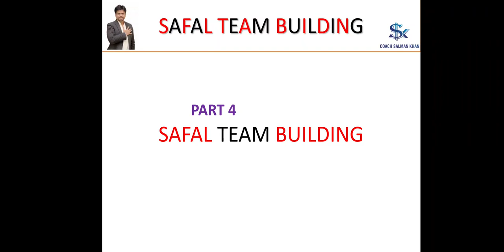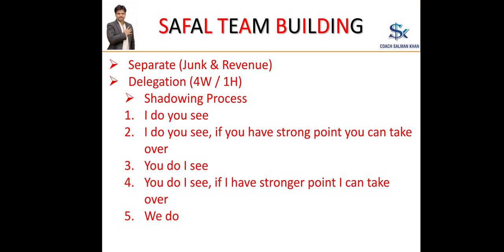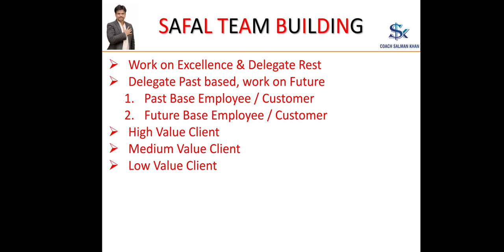SAFAL BUSINESS MASTERY ONLINE COURSE PART 8 | COACH SALMAN KHAN